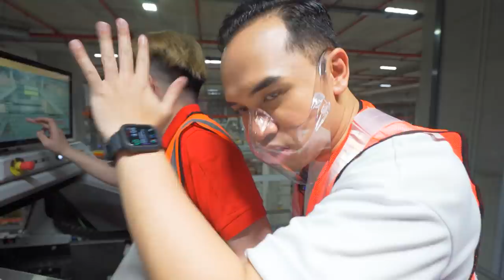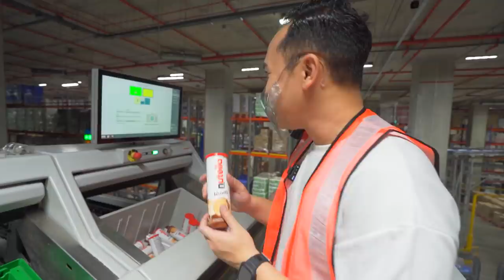The Part Timer: Fauzi Packed Your RedMart Orders Under Extreme Temperatures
We sent our Golden Boy of TSL aka Fauzi to work at RedMart, packing your delivery orders for an entire day!

We expected this to be an easy task for him but nope, he went through a series of meltdowns. After this, he may or may not be demoted to Silver Boy of TSL.

Thank you RedMart for making this video possible!

Filmed by:
Charmaine Sew

Edited by:
Derek Lou